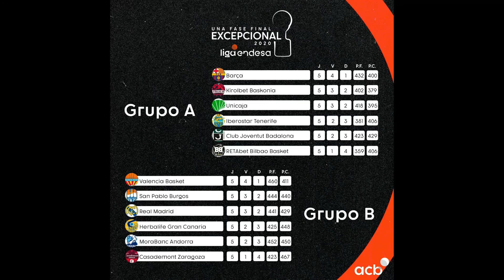Jornada 5 de los Play Off de la Liga Endesa ACB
Ultima jornada de la ligilla de los play off por el titulo de la liga endesa acb.